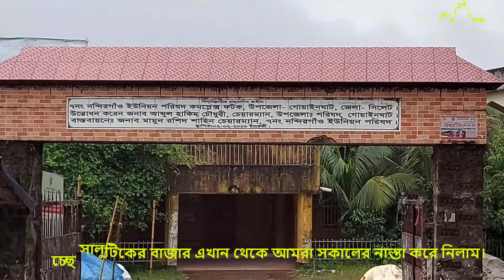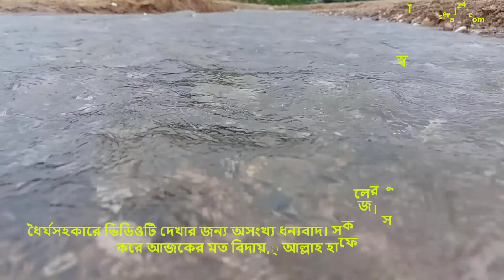সিলেটের বিছানাকান্দি ভ্রমণ || কিভাবে বিছানাকান্দি যাবেন || Bisnakandi Tour Sylhet, Bangladesh-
সবুজ শ্যামলা সুফলা নদীমতৃক আমাদের প্রিয় বাংলাদেশ। এর প্রাকৃতিক সৌন্দর্য দৃষ্টি নন্দন ও মনোমুগ্ধকর। ৩৬০ আওলিয়ার পূণ্য ভূমি সিলেটে অনেক দর্শণীয় স্থান রয়েছে। যার মধ্যে বিছানাকান্দি গুরুত্বপূর্ণ। এটি গোয়াইনঘাট উপজেলার রুস্তমপুর ইউনিয়নে অবস্থিত। সিলেট শহর থেকে এর দূরত্ব প্রায় ৪০ কি:মি:। বিছানাকান্দির সবুজ পাহাড়, পাহাড়ের কোলে মেঘ, পাহাড় থেকে প্রবাহিত ঝর্ণ এবং নদীর সমন্বয়ে প্রকৃতির এক অপার সৌন্দর্যময় লীলাভূমি এখানে দৃশ্যমান। যা আসলে বলে বুঝানো যাবে না এটি অনুভুতিতে উপলব্ধি করা যায়। পাথরের মধ্যে দিয়ে প্রবাহিত ঠান্ডা পানির প্রবাহ আপনার মনে চঞ্চাল্যের সৃষ্টি করবে। এ নৈস্বর্গিক সৌন্দর্য উপভোগ করতে হলে আপনাকে এখানে বর্ষা মৌসুমে আসতে হবে।

আশা করছি ভিডিওটি আপনাদের ভালো লাগবে। যেন পরবর্তী ভিডিওর নোটিফিকেশন পাওয়া যায়।

There are many places of interest in Sylhet, the holy land of 360 Auliya Of which bedding is important. It is located in Rustampur union of Gowainghat upazila. Its distance from Sylhet city is about 40 km. The green hills of Bichanakandi, the clouds in the hills, the waterfalls flowing from the hills and the river are some of the most beautiful landscapes of nature. What cannot be understood is that it can be perceived in feeling. The flow of cold water flowing through the rocks will stir your mind.